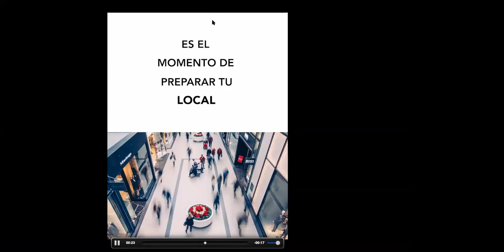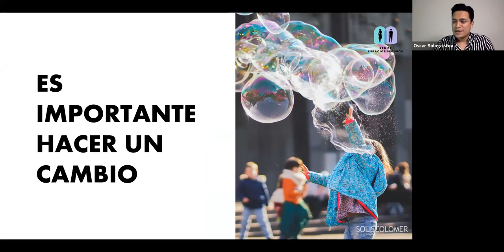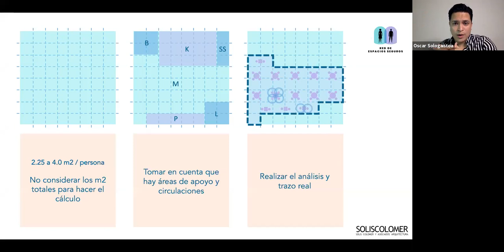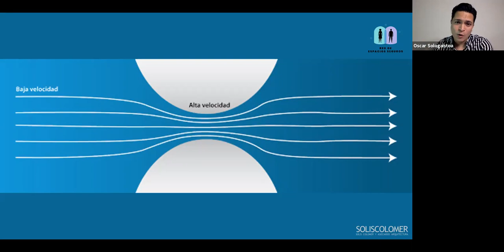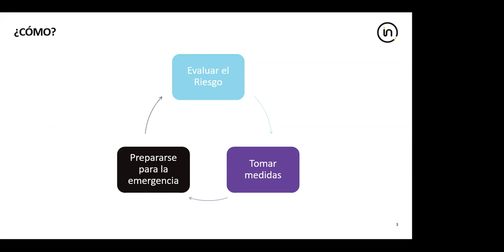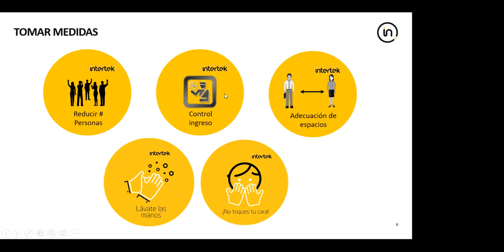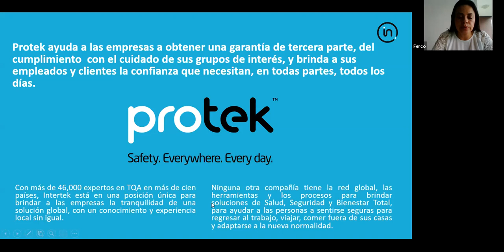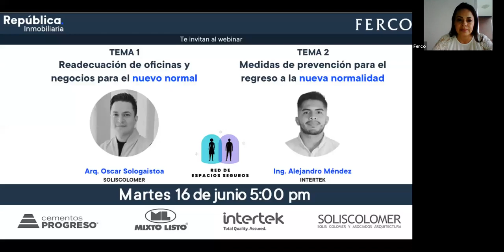Webinar | Readecuación de oficinas y negocios para el nuevo normal